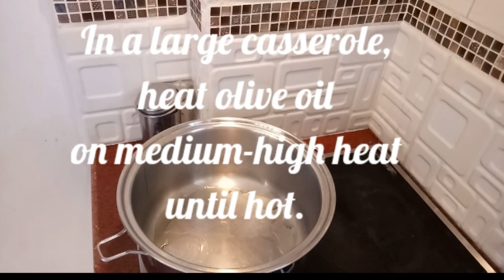Seafood Black Pasta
Black pasta is very dramatic and usually used the squid inks to make the pasta black. This seafood black pasta recipe is so delicious, healthy and can be cooked so easily because the black pasta is now available in the market and no need to get those squid inks and messy your beautiful kitchen.
 If you like this video, don't forget to clck the